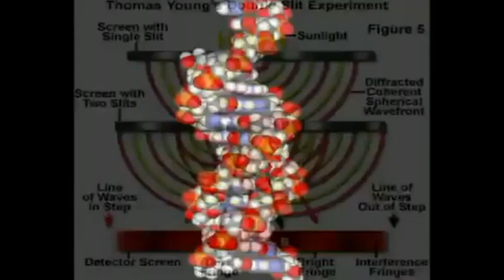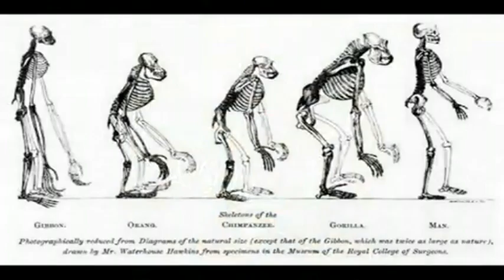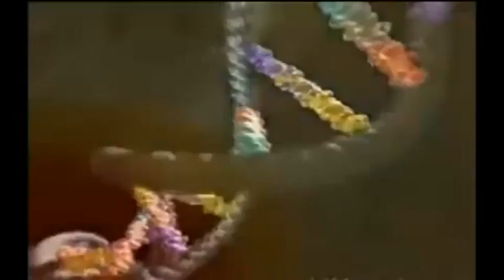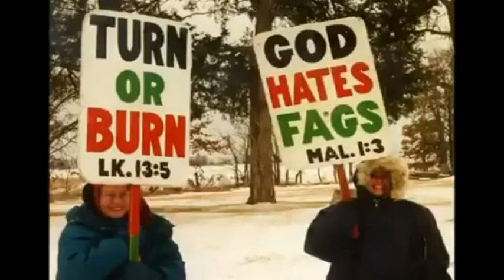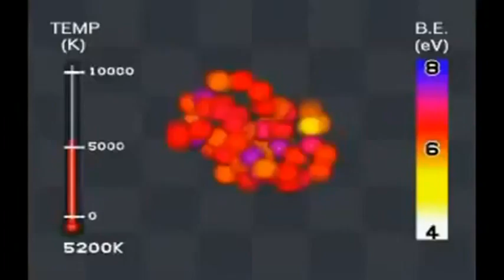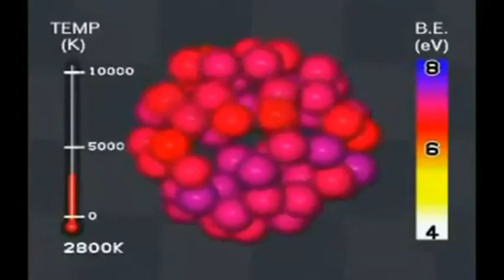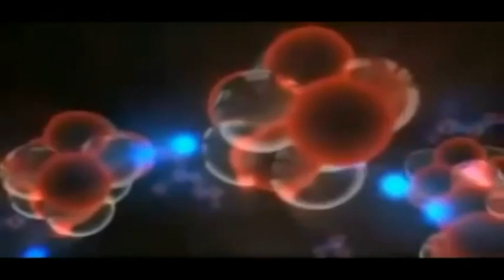Scientists Don't Fear Hell - mirror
"It is proof of a base and low mind for one to wish to think with the masses or majority, merely because the majority is the majority. Truth does not change because it is, or is not, believed by a majority of the people."

Giordano Bruno -- burned alive by the catholic church in 1600, using real flames, presumably because they feared their God might do a sloppy job.

"Organized religion will mess you up."

Philhellenes -- burned last night by a hot piece of cheese, and always glad not to be living in 1600.